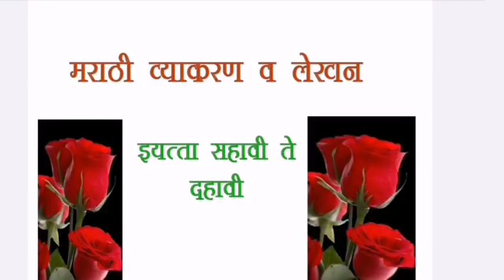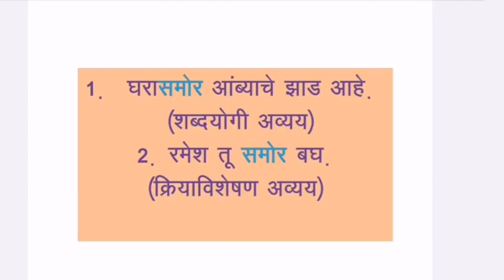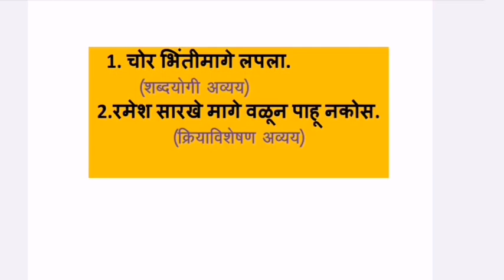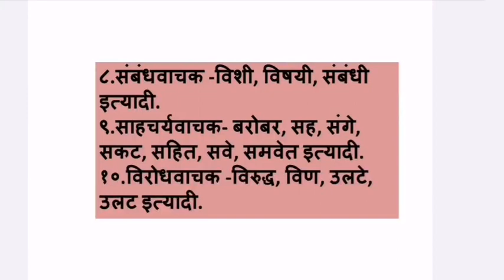Shabdyogi Avyaya Marathi Grammar By G. N.Kale sir education Ppt only.